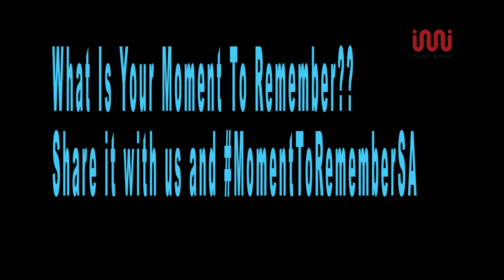M2R Mthokozisi Dube (Bloem Celtic)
Every Moment Is A Moment To Remember.
@BloemCeltic Football Star Mthokozisi Dube shares his special moment with us.